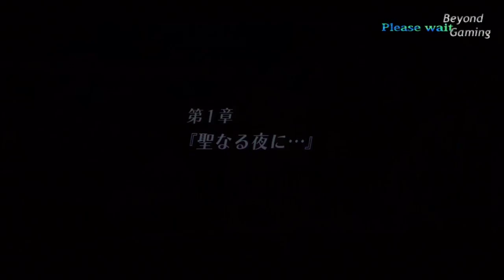[2011-12-24] Beyond Gaming 30 DeathSmiles IIX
Beyond Gaming vous souhaite un joyeux Noël avec un bullet hell shooter dans la thématique de Santa Claus ! Une vidéo décontractée afin de présenter surtout le game system.

Deathsmiles IIX デススマイルズ IIX (Cave, Arcade 2009, X360, 2010)
Player: zunda333
Xbox 360 IIX Mode
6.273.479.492 - All Clear Ex - without TLB - Follet

Erratum : Le jeu comporte 6 stages obligatoires en comptant le stage final !